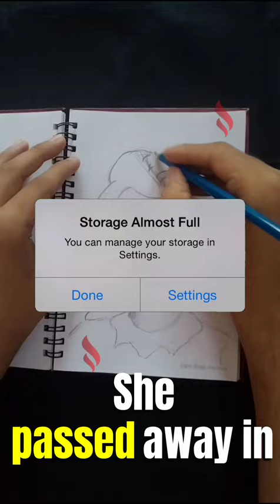Edna Clarke Hall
Until next time, take care and do good.